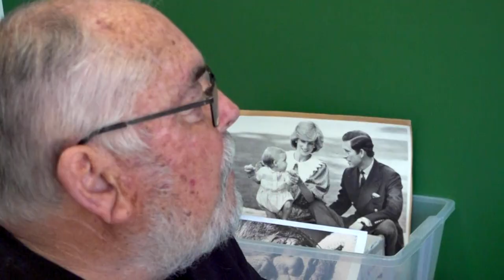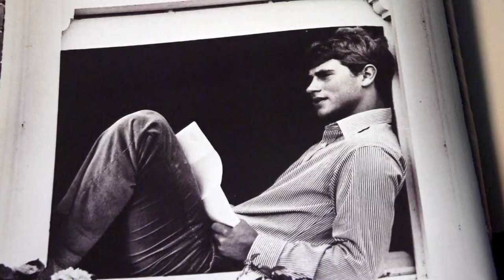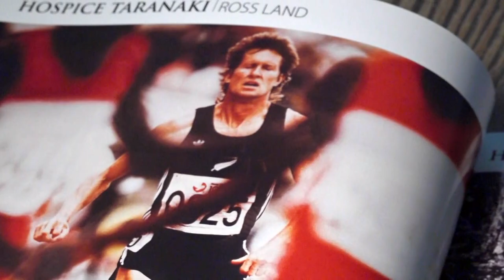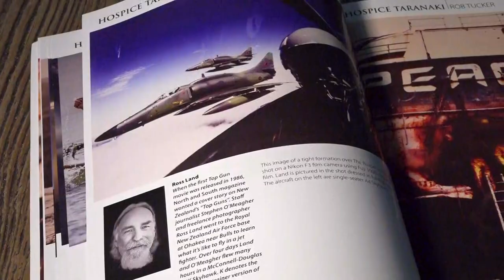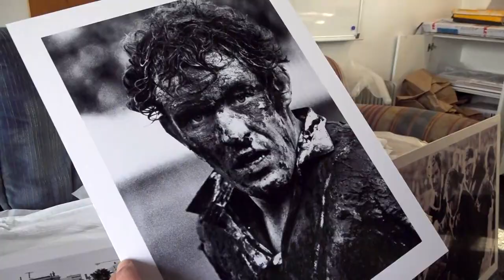New Zealand’s best photographs going to auction.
Photojournalist Rob Tucker has put together a once in a lifetime auction to fundraise for Taranaki Hospice, and as he told Carolyn Robinson, there’s a very personal reason why.